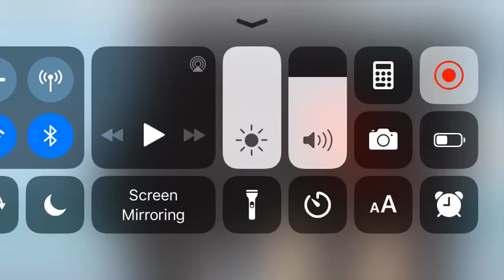To my best friend Navya sorry it is short